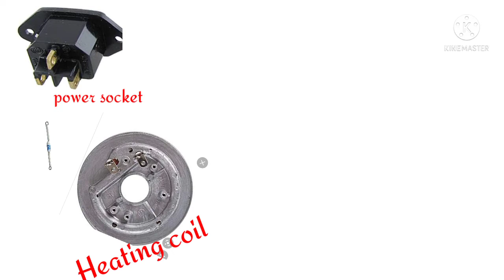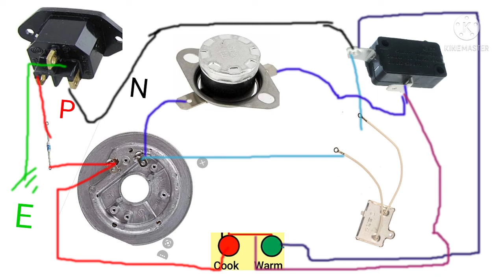Rice cooker wiring diagram.